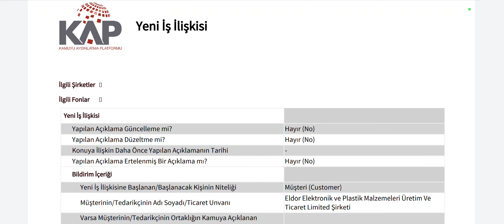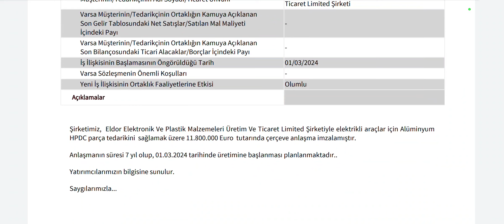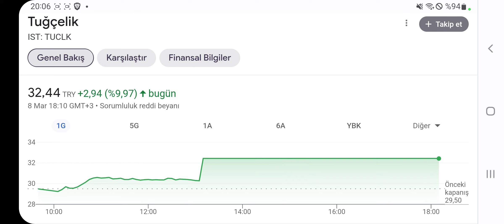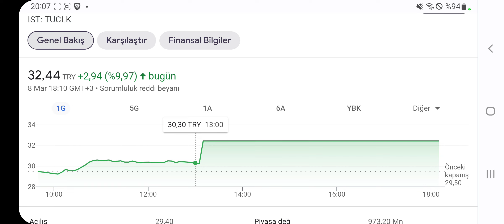240 Milyonluk Anlasma Kap'a Bildirildi! Hisse Tam Manasıyla Herkesi Şaşırttı!